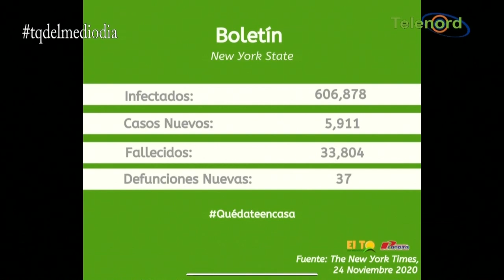BOLETÍN CORONAVIRUS EN NUEVA YORK